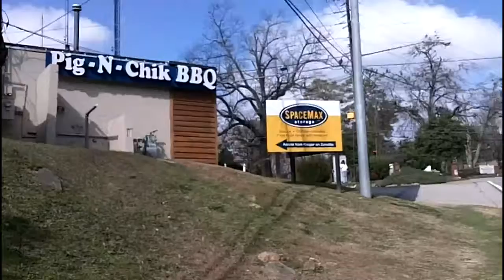My Saturday Morning 02/11/12 Part 1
Post-haircut ride from Sage Hill Shopping Center past the Centers for Disease Control, the Emory Campus, and on to the Inman Park MARTA Station